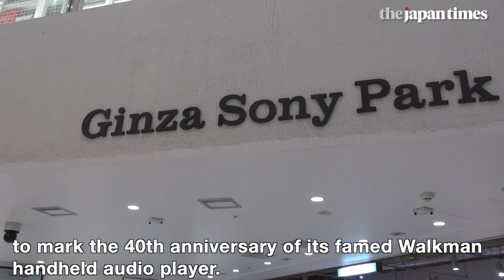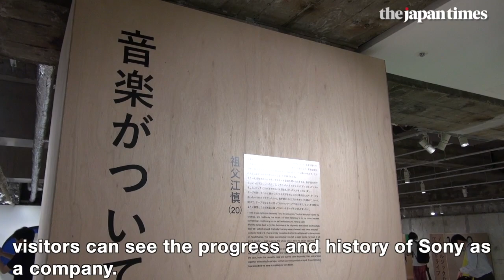Walkman in the Park: Celebrating the 40th anniversary of the portable music player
Sony Corp. marked the 40th anniversary of the Walkman on July 1, 2019, with an exhibition in Tokyo’s bustling Ginza district.